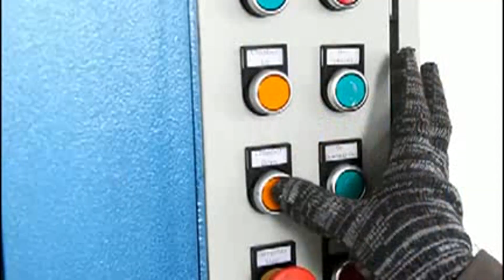Packing Bale Used Clothing Cloth Pressing Machine 10Kg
1.Fully automatic waste cardboard box/OCC/ONP baling press machine,
2.Vertical carton box baling machine, plastic pet bottles compress machine.
3.Metal scrap baling press machine, steel wire compress baler machine.
4.Aluminum chips/shavings briquetting press machine, copper turnings/swarfs briquetting press machine.
5.Wood shavings bagging press baler machine, silage bagging baling machine.
6.Wiping rags bagging press baler machine, waste clothes/second hand clothing/old clothes baling machine.
7.Plastic lumps/pipes shredder machine, plastic scrap blue shredder machine.
8.Metal scrap shredder machine, double shaft shredder machine, wood pallet shredder machine.
9.Plastic lumps granulator machine, plastic barrels crusher machine.
10.Hydraulic shear machine for heavy metal scrap, copper cable wire shear machine.